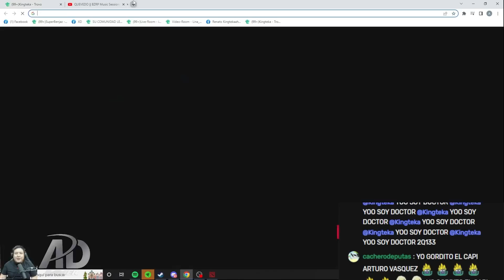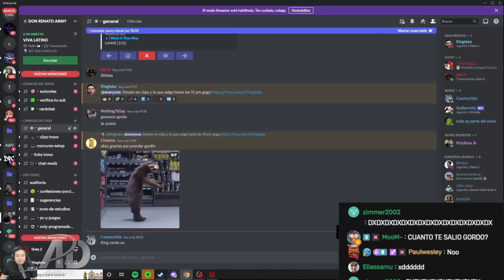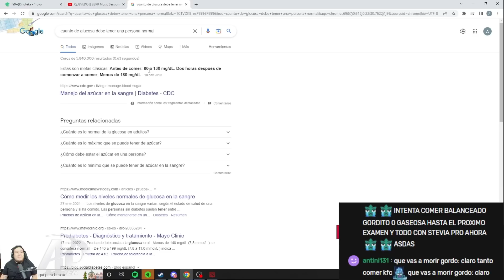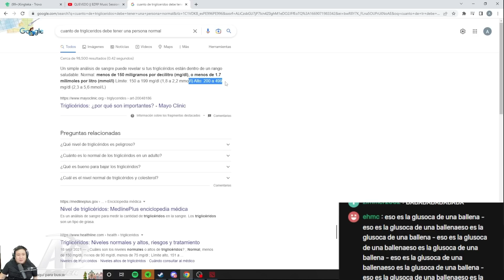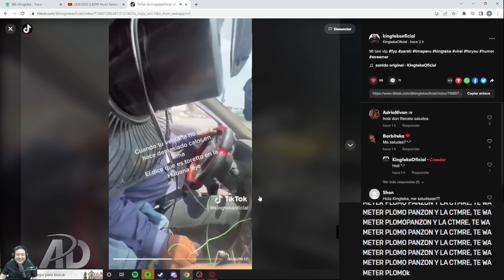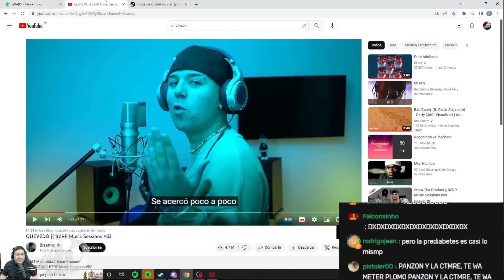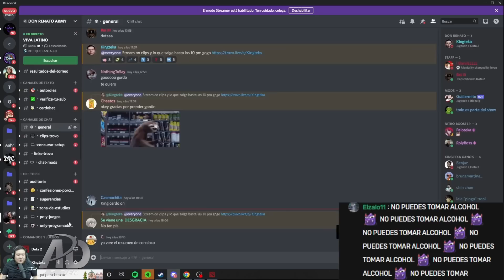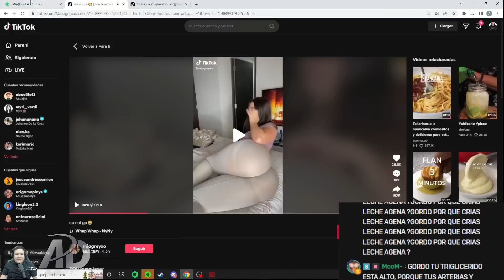😲TEKA PR3OCUP4DO😲 TRAS RECIBIR LOS RESULTADOS DE SUS ANÁLISIS DE GLUCOSA, TRIGLIC3RIDOS Y COL3STEROL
😲PREPRÁNDOSE PARA LA REVANCHA CONTRA EL PATO😲 TEKA SACA SU ARM4 SECRETA, SU URSA OFF | DOTA 2